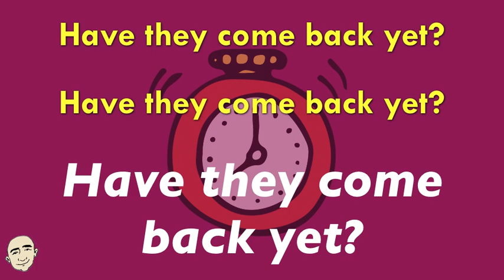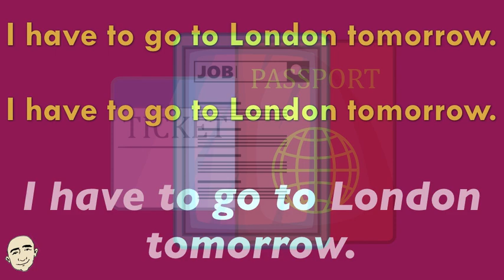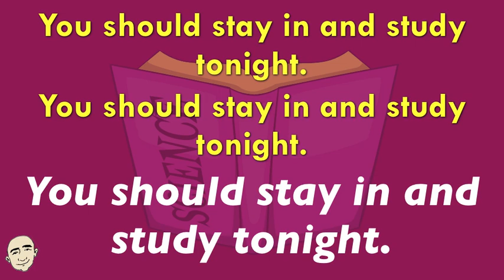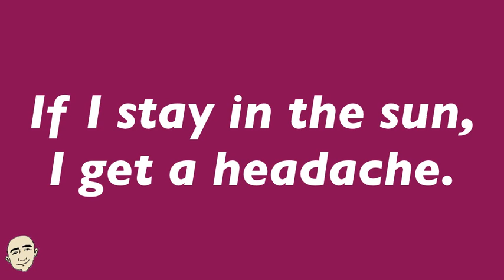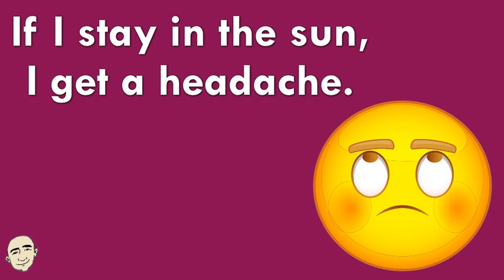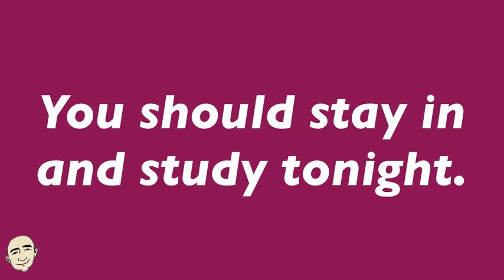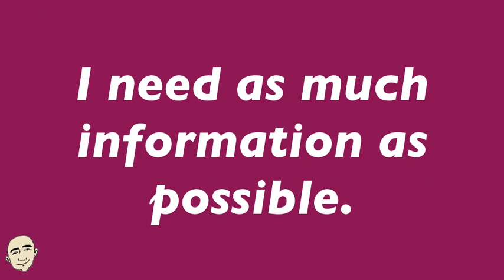EveryDay English Expressions - CEFR A2 | Learn English - Mark Kulek ESL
Learn English - Mark Kulek ESL: More Practice English Expressions (CEFR A2) - Language Work Series video #8. KeyWords: at the police station, asking about someone, aches and pains, borrow, sports, travel, school, give advice, offering food + more. All the grammar and vocabulary are at CEFR A1 Level. You will practice expressions that will help your grammar and vocabulary. It's fun and will build your awareness of English grammar structures naturally. Each conversation is illustrated and color coded for better understanding. This is an interactive listening and speaking video. Please listen and then repeat after Mark. Have fun learning English expressions and speak English now.

⏱TimeStamp⏱
0:00 Intro
0:26 English Expressions
3:28 Review English in use

English in use:
I need as much information as possible.
Have they come back yet?
If I stay in the sun, I get a headache.
Could I use your computer?
This could be our best chance.
I have to go to London tomorrow.
I've got a job interview.
You should stay in and study tonight.
You've got an exam on Friday.
Would you like a piece of cake?